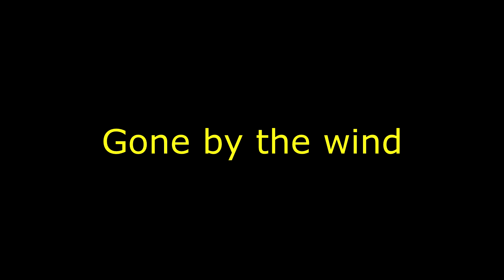Gone by the wind Jim Rensson & Tom van Timmeren/Deborah de Graaf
This song I produced and rearranged for my father. He wrote it back in 1980 and it was one of the songs of the album Whirling Dust (Jim Rensson and the Crew). In the clip we used pictures and videos from my holiday with Tessa in 2019 in Malmo (Sweden), Budapest (Hungary), Berlin (Germany) and Venice (Italy), where we traveled to by train in the summer of 2019...